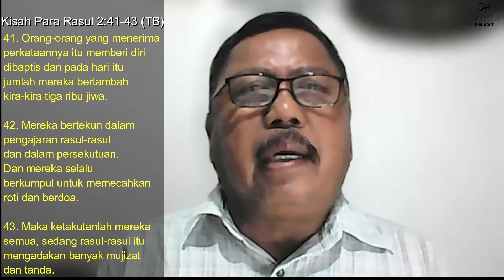5 BENTUK PELAYANAN KITA PADA ALLAH - Julius Sutrisno, 25.09.21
MARI HADIR & ALAMI LAWATAN TUHAN SETIAP HARI DALAM :

DOA PAGI Pukul: 05.45 - Selesai

Passcode: DOAPAGI